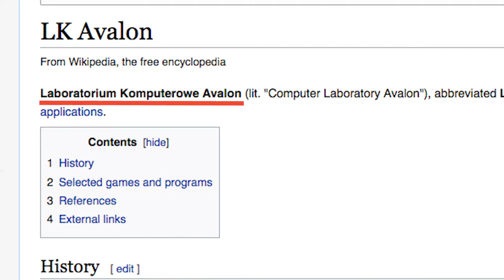A.D. 2044 – Adventure Game Geek – Episode 32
We are one man (or woman?!) in an underground post-apocalyptic world of fembots...A story based on the aptly named movie Sexmission!

A.D. 2044
Release: 1996
Developer: LK Avalon
Publisher: LK Avalon
Version: GOG
OS: Windows 10
Recording Software: Bandicam

Theme Song Composed by Matthew Myers
Performed by Matthew Myers & Jenny Diaz